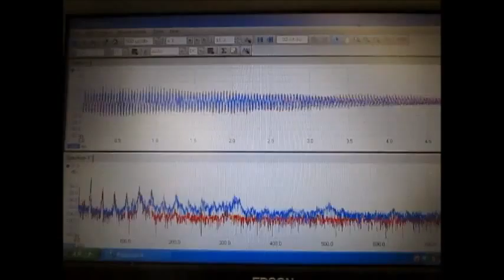‹‹音響流の利用技術 Utilization technology of acoustic streaming ››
‹‹Utilization technology of acoustic streaming››

１）２種類の超音波を利用した洗浄
２）流水式超音波洗浄（超音波シャワー）
３）表面を伝搬する高調波（１ＭＨz以上）の利用
４）ガラス容器の音響特性を利用
５）キャビテーションと定在波の最適化（音圧測定解析）を利用
６）その他（非線形現象、相互作用・・）

1) cleaning using two kinds of ultrasound
2) flow-through ultrasonic cleaning (ultrasonic shower)
3) harmonic wave propagating surface use of (more than 1MHz)
4) The use of the acoustic properties of the glass container
5) cavitation and standing wave Optimization (sound pressure measurement analysis) to use
6) Other (non-linear phenomenon, interaction ...)

It is the state of the basic experiment for the above

３種類の異なる周波数の「超音波振動子」を利用する技術

２種類の異なる「超音波振動子」を同時に照射するシステム